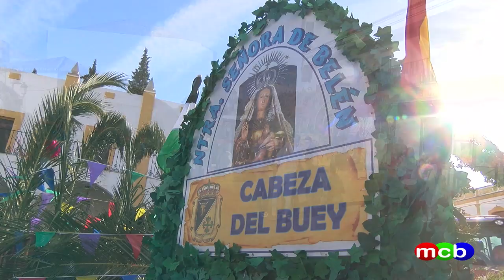Carrozas y Romería en el Santuario de Ntra Sra de Belén 2017